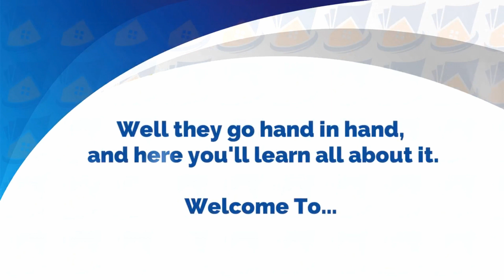Be The Bank S4 Ep24 - Markets and Funds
On episode 24 of season 4, Justin Bogard and Richard Thornton talk about Crypto markets and their new fund!

Key Takeaways:
    - Crypto Currency
    - Current Real Estate Market
    - What a fund can do for your diversification

About the Host:
Justin Bogard – Note Investor specializing in performing Residential Real Estate Debt. He finds deals and acquires them for his own portfolio as well as educates investors while walking them through the process of owning a Real Estate Note!